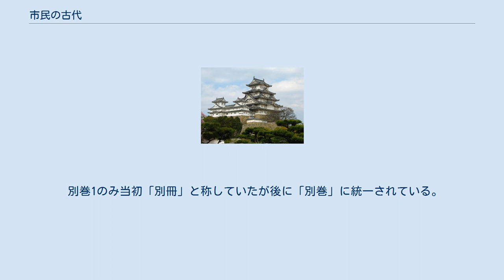市民の古代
市民の古代（しみんのこだい）とは、1979年（昭和54年）から1999年（平成11年）にかけておおむね年1回「市民の古代研究会」から発行されていた日本の古代史を中心にした歴史雑誌である。
 『市民の古代』とは「市民の古代研究会」の会誌に位置付けられていた出版物であり（古田武彦の近況や講演会などの行事の告知や活動報告、会員間の交流情報や、研究発表（短い物）を掲載した会報自体は「市民の古代ニュース」という名称で別に存在した。
）、「市民の古代研究会」とは、古代史研究家である古田武彦の支持者を中心に組織された会である。
当初は会員及び関係者限定で配布されていたが、そのうち限られた一部の一般書店でも取り扱われるようになり、新泉社から商業出版の形で刊行されるようになってからは広く一般書店で取り扱われるようになった。
1988年（昭和63年）には「十周年記念号」として第10集を刊行するとともに入手が困難になっていた第1集から第7集までの分を収録した合本が2冊刊行されている。
また1988年（昭和63年）以降本誌とは別に特定のテーマに絞った「別冊（別巻）」が不定期に計4回発行されている。
 「市民の古代研究会」は「アマチュアの歴史研究会団体としては日本最大」とされるほどに会員数が増加し、それに伴って本誌も広く購読されるようになっていった。
このように順調な歩みをたどっていた「市民の古代研究会」と本誌であるが、1990年代半ばになると『東日流外三郡誌』の偽書論争の影響で「市民の古代研究会」内部に激しい対立が生じるようになった。
本誌の編集などを行っていた「市民の古代研究会」の運営に携わっていたメンバーが当時の古田の立場に批判的な者が多かったことから、古田を支持する者を中心に大量の脱退者を出して会が分裂するに至った。
「市民の古代研究会」に残ったグループは本誌の発行を継続しようとしたが古田から論文や講演録の掲載を拒否され、特定の権威に依拠しない市民の会として独自路線を歩むことになった。
しかし、会員が大幅に減少し財政的に困窮したことなどもあって年1回の発行も困難になり、第18集まで刊行を継続したものの、会は2002年12月に解散した。
 古田を支持して会を脱退した人々は「古田史学の会」「多元的古代研究会」など複数の研究会を結成し、連合して年刊の雑誌『新・古代学』、『古代に真実を求めて 古田史学論集』(古田史学の会編)、『なかった　真実の歴史学』などを発行している。
古田は1994年10月に出した著書『古代通史－古田武彦の物語る古代世界－』（原書房）の巻末において、同時点で古田を支持している諸団体の名称や連絡先を列挙した後に「（注）『市民の古代研究会』を名乗っている会は、私古田とは何の関係もありません。」と述べている。
また現在古田を支持する団体が開設しているサイトにおいて「市民の古代索引」を見ることが出来るが、これはあくまで「同会の一会員がかつて所属していた会の情報を提供している。」という形を取っている。
 同誌は、「市民の古代研究会」の会誌に位置付けられていたことから、同会の会員に対して配布されていた。
但し無償で配布されていたのは同会の会員の中でも高額の会費を支払っていた維持会員だけ（但し会員ひとりに一部のみ）で、一般の会員及び2部以上希望する維持会員は有償で購入することが出来るようになっていた。
また古田武彦の講演会をはじめとする同会のさまざまな催しの場でも販売されており、会員以外の者でも購入することが出来た。
その後「市民の古代研究会」の運営が軌道に乗り会員が増えるとともに本誌は一部の一般書店でも取り扱われるようになり、第5集及び第6集の編集後記には「本誌取扱店」として紀伊國屋書店梅田店を初め大阪府及び兵庫県に所在する7店舗が掲載されている。
さらに青弓社から刊行されるようになってからは広く一般書店で取り扱われるようになり、新泉社から刊行されるようになってからはISBNコードを付与されるようになった。
図書館では本誌を雑誌扱いで所蔵しているところと書籍扱いで所蔵しているところとが存在する。
会の活動休止とともに書籍・雑誌としては全て絶版になり入手は不可能になってしまったが、別冊の一部はそのままの内容で書籍として再刊されており、また古田武彦の支持団体が開設しているサイトにおいて古田の講演録や論文を中心に閲覧することが出来る。
 本誌はタイトル・発行名義・出版者などに様々な変遷が見られる。
 内容の大部分は古田武彦の講演録や論文と...